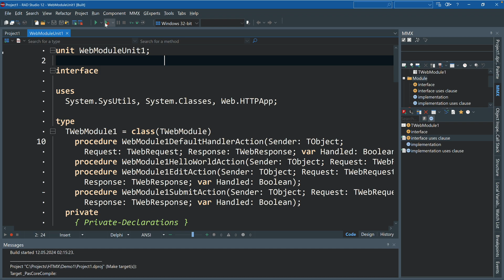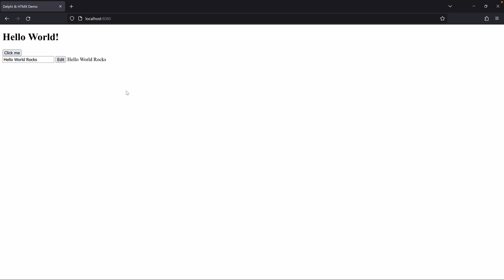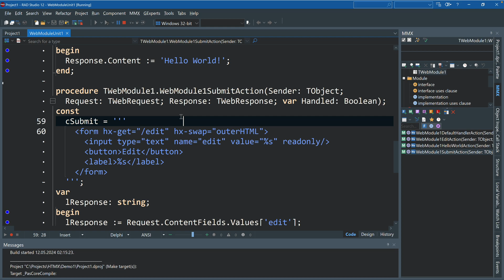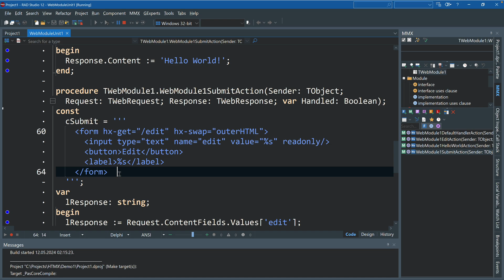Using HTMX with RAD Studio an Delphi for RAD Web Development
If you ever wanted to create a server-based web application, then HTMX is a solution that offers great flexibility for development, allowing RAD Studio developers to deliver the business logic while still allowing designers to make the web application look great using CSS.

Without having to write a single line of JavaScript code, you can build a full web application, with the entire logic in a web server.

And what would be the best tool for such a web server? Of course, it’s RAD Studio using either the Delphi or C++ Builder.